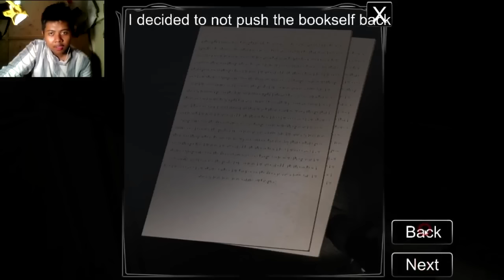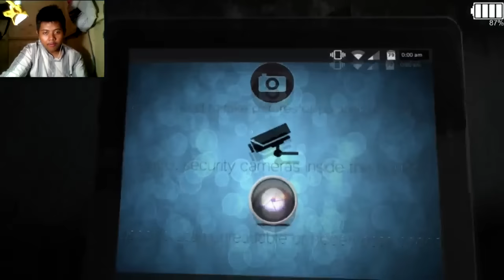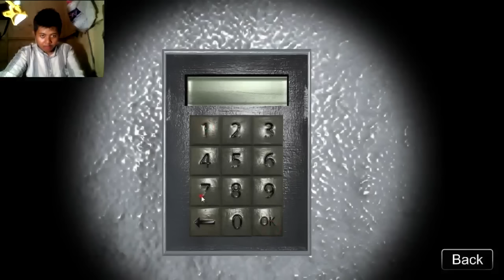Paranormal Activity 2 GAJE BANGET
Klik link di bawah ini untuk menjadi Sectioners

Kita Akan Bertemu Lagi Di Video Selanjutnya
Sampai Jumpa
Dan
Become Gamers
Karna Menjadi Gamers Lebih Baik
Dari Pada Menjadi Koruptor